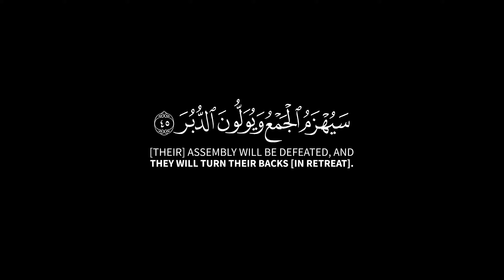أَكُفَّارُكُمۡ خَیۡرࣱ مِّنۡ أُو۟لَـٰۤىِٕكُمۡ🌿كروم آيات قرآنية للتصميم🌿سورة القمر🌿القارئ احمد النفيس🌿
{ أَكُفَّارُكُمۡ خَیۡرࣱ مِّنۡ أُو۟لَـٰۤىِٕكُمۡ أَمۡ لَكُم بَرَاۤءَةࣱ فِی ٱلزُّبُرِ (٤٣) أَمۡ یَقُولُونَ نَحۡنُ جَمِیعࣱ مُّنتَصِرࣱ (٤٤) سَیُهۡزَمُ ٱلۡجَمۡعُ وَیُوَلُّونَ ٱلدُّبُرَ (٤٥) بَلِ ٱلسَّاعَةُ مَوۡعِدُهُمۡ وَٱلسَّاعَةُ أَدۡهَىٰ وَأَمَرُّ (٤٦) إِنَّ ٱلۡمُجۡرِمِینَ فِی ضَلَـٰلࣲ وَسُعُرࣲ (٤٧) یَوۡمَ یُسۡحَبُونَ فِی ٱلنَّارِ عَلَىٰ وُجُوهِهِمۡ ذُوقُوا۟ مَسَّ سَقَرَ (٤٨) إِنَّا كُلَّ شَیۡءٍ خَلَقۡنَـٰهُ بِقَدَرࣲ (٤٩) }
[سُورَةُ القَمَرِ: ٤٣-٤٩]

صـــلوا ؏ الحبيب🖤ﷺ❥םבםב❥ﷺ🤍
⬅️ حسابي على الانستغرام:
تلاوة هادئة تريح القلب والعقل💙 | القارئ